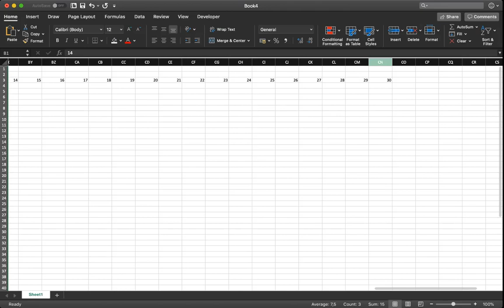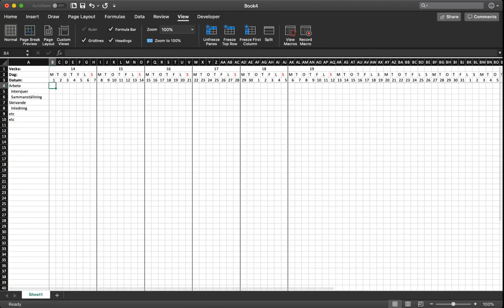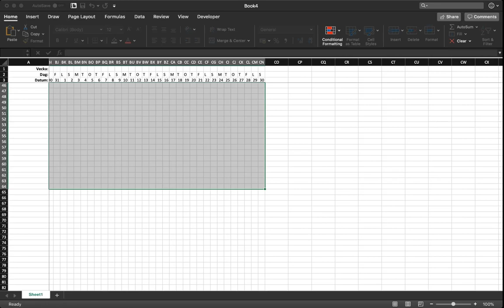Att skapa ett Ganttschema i Excel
En kort video som visar hur man kan skapa ett enkelt Gantt-schema i Excel, till exempel till PM i Vetenskaplig Teori och Skrivande eller till exjobbet.

Instruktioner ligger som undertext, så kom ihåg att sätta på det!